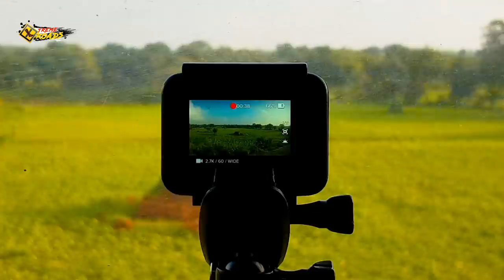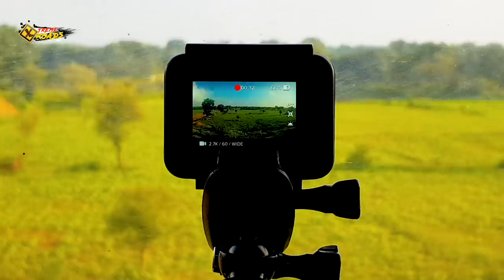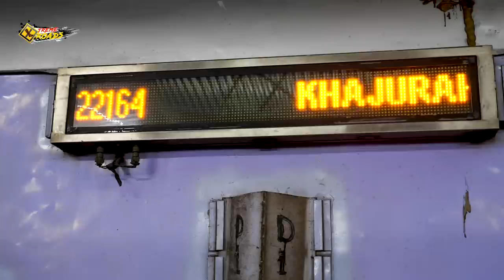Train To Khajuraho | 22164 Khajuraho Bhopal Mahamana Express AC Chair Car Journey | MP Vlog 04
After Khajuraho, I embarked on my journey to Bhopal, and as you know I am traveling in Indian Railways. My journey started from Khajuraho in "Mahamana Superfast Express" in AC Chair Car, I believe you people are going to love this Train Vlog.